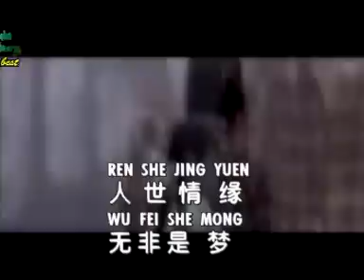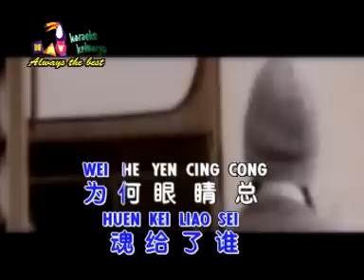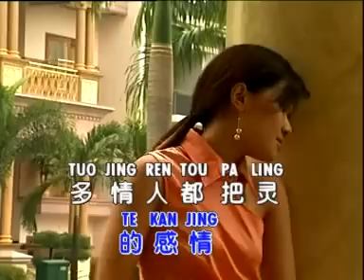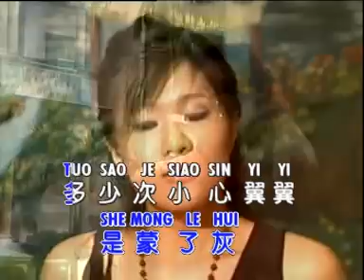HUANG JIA JIA 黄佳佳 - DUO QING REN DOU BA LING HUN GEI LE SHEI 多情人都把灵魂给了谁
album : 金选曲 4 - Golden Selection Vol.4
Singer : Huang Jia Jia 黄佳佳
Music Director : Gunawan Asmoro
Production : NAV Nirwana Record Surabaya